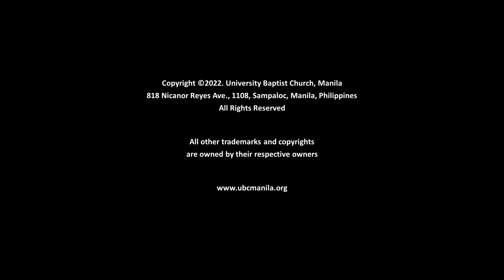Thank You Lord - Don Moen (UBC Worship cover)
Brothers and sisters in Christ! See you in our Worship Service every Sunday at 10:30AM (GMT+8 Philippine Standard Time) and our Mid-Week Prayer Service every Wednesday at 6:30PM. Blessings of grace and peace to you and to your family!

For tithes, offering, and donations, you may personally bring it to the UBC business office or deposit your giving to: "University Baptist Church, Inc" Metrobank Savings Account #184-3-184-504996. Thank You